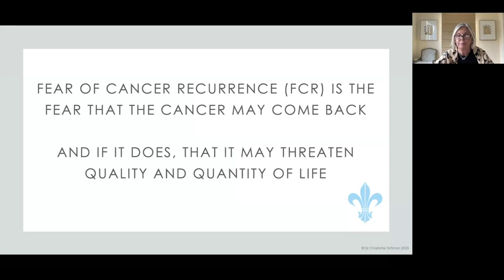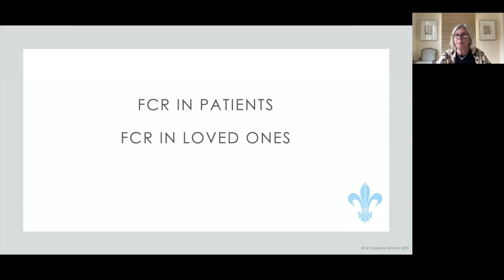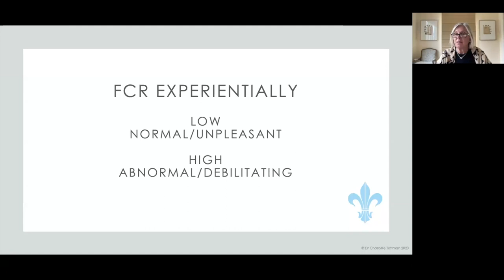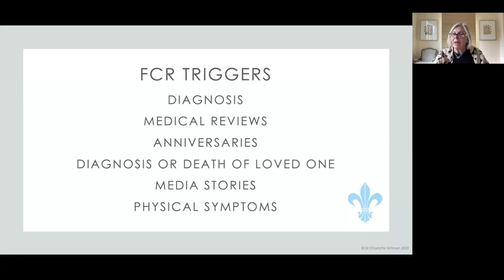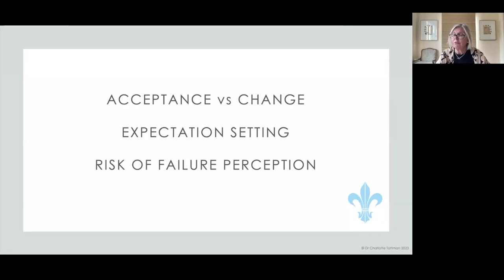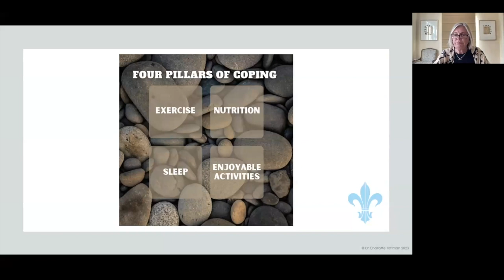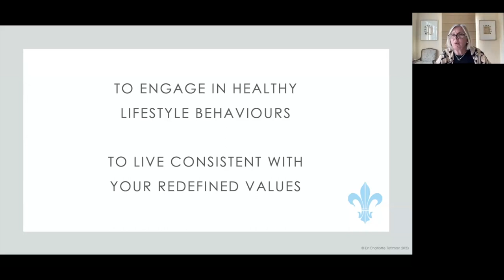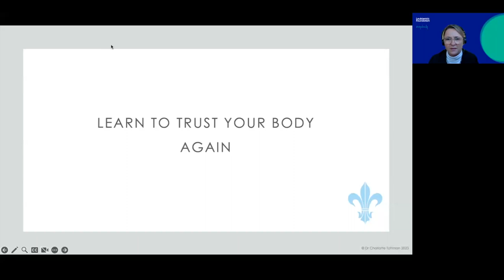Fear of Cancer Recurrence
In this webinar Dr Charlotte Tottman speaks with warmth and passion as a clinical psychologist specialising in the cancer experience and as survivor of cancer. She brings a dual professional and personal experience to her presentations that focus on practical solutions.
You will hear about:
Recognising your emotions
Managing intrusive thoughts
Being proactive in your ongoing care
Post treatment adjustment
Strategies for supporting mental / emotional & physical health